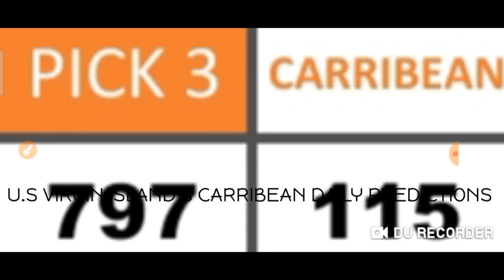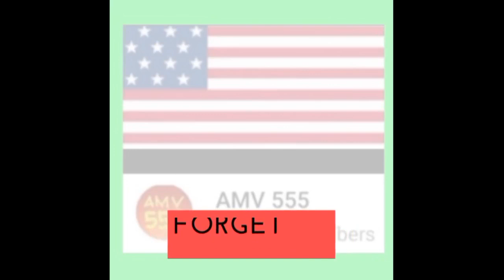Carribean Lottery Pick 3 & Pick 4 Best Number for ( 18 June 2021 ) just try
( 18 June  2021 ) just try.
BET WISELY
Happy WINNING
Good luck